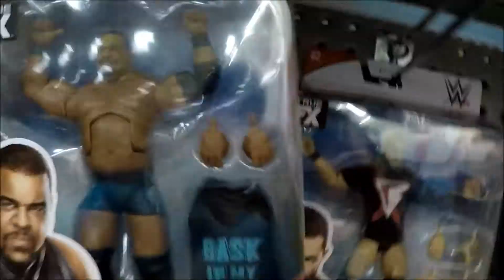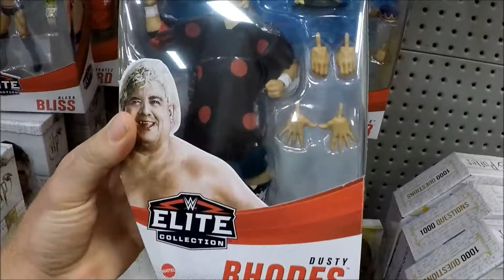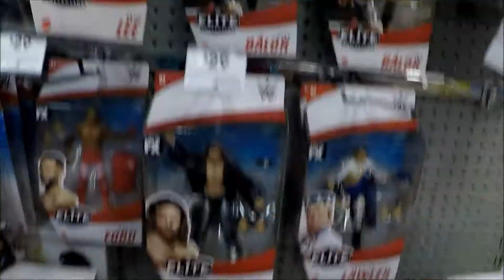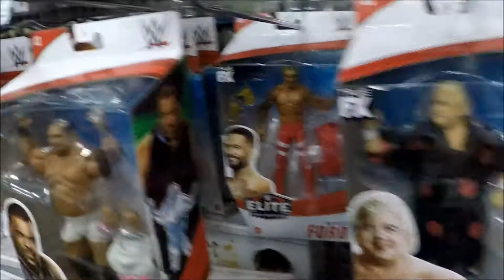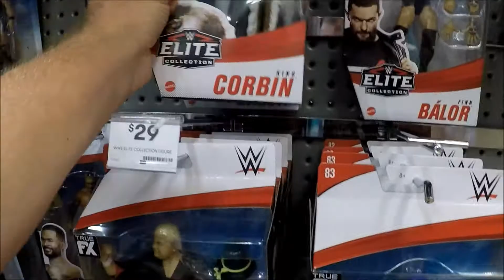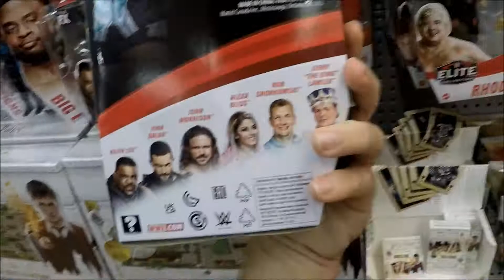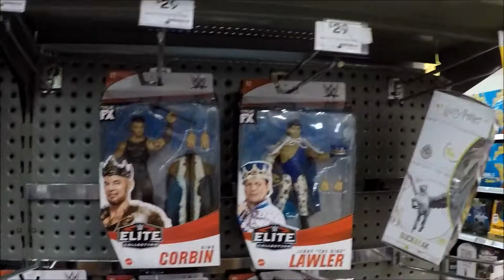FOUND THE CHACE FROM WWE ELITE 82 AT BIGW AUSTRALIA